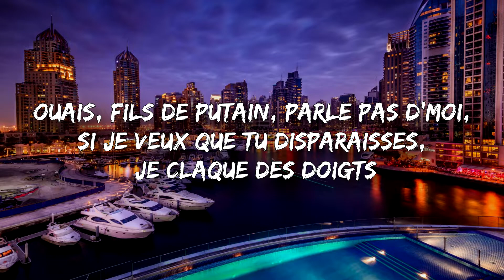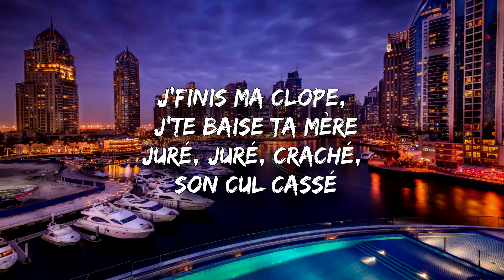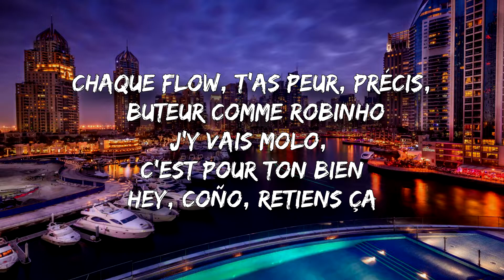PLK - Émotif (Paroles)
Paroles :

The Danger, the Danger
Hey, le P le L (hé, il a mis son tag, hein)
Booska-P, Émotif, gang, hey
Trust me
J'arrive en 4-4-2 dans un 4 noir
Uniquement vodka, pas d'Badoit
Ouais, fils de putain, parle pas d'moi,
Si je veux que tu disparaisses, je claque des doigts
C'est pour Booska-P, on va tout casser
Un morceau en une heure
Il faut que vous sachiez qu'on va tout froisser
Je plonge dans l'ul-c d'une Bolivienne,
J'la fais chanter comme The Weeknd
J'suis posté au quartier
Guetteur attend qu'la police vienne
Sombre destin, triste avenir,
J'vois mon reflet dans mon reuf
Casier rempli affirmatif
Je regarde mal et j'réponds aux keufs
J'rallume mon teh, j'rallume mon niaksou
Nan, ne fais pas l'fou
C'est mieux pour tout le monde,
On perd pas d'temps, tu gardes tes deux genoux
Alors, on doit s'remplir les poches, poches
Pour maman, j'peux pas louper
J'veux qu'elle s'balade en Porsche, Porsche
Sur les plages de Guadaloupe
Elle veut que j'dise "oui" à la mairie, mmhh
L'OPJ m'relit mes délits, mmhh
Lent-cli m'demande si y a crédit, mmhh
C'est par le feu si je péris, mmhh
Elle veut que j'dise oui à la mairie
J'lui dis nan nan nan
L'OPJ m'relit mes délits
Lent-cli m'demande si y a crédit
C'est par le feu si je péris, clic-clic ba-ba-bah
Hey, j'ai commencé par passion
Connu pour altercations
J'ressemble vraiment au daron
Froid et dur comme un vrai glaçon
J'peux t'siroter comme un thé glacé
Mais seulement si t'es fraîche
Pas de faux seins ou de mèches
Faut que tes fesses ressemblent à une pêche
J'finis ma clope, j'te baise ta mère
Juré, juré, craché, son cul cassé
Écrit noir sur blanc comme dans mon foutu casier,
Ok, fiston, Cala boca
Quelques coups d'fil, carrière bloquée
Les flics respectent leurs quotas
Les p'tites putes ou les mecs cotés
Pas les bons rappeurs, pas les bons trappeurs,
Pas les bons mythos
Pas les bons, pas les bons
Chaque flow, t'as peur, précis, buteur comme Robinho
J'y vais molo, c'est pour ton bien
Hey, coño, retiens ça
Dès que billet passe dans ma poche,
Hop, billet revient sale